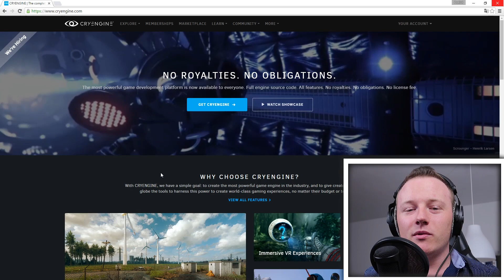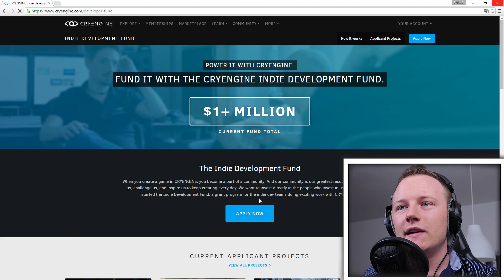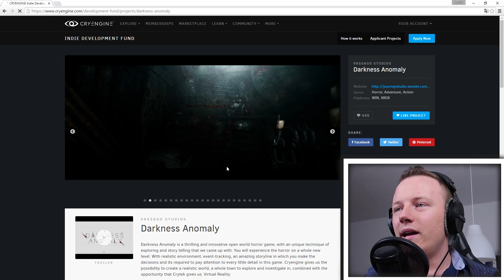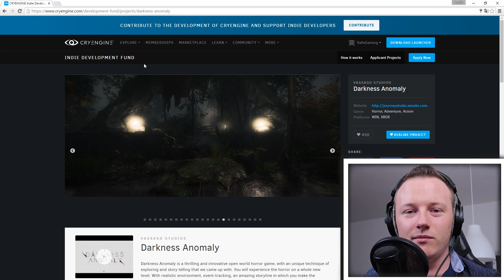DEIN Beitrag zur DEUTSCHEN VIDEOSPIEL-SZENE! :) Wichtig!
►► Alles Wichtige erfahrt ihr im Video - Links findet ihr hier unten!

Vielen Dank - und viel Erfolg an Roma! :)

Video by Valle (2016)